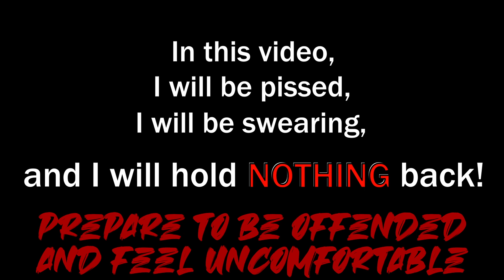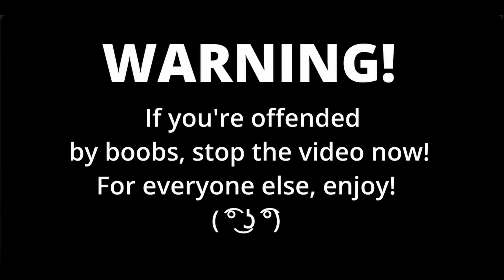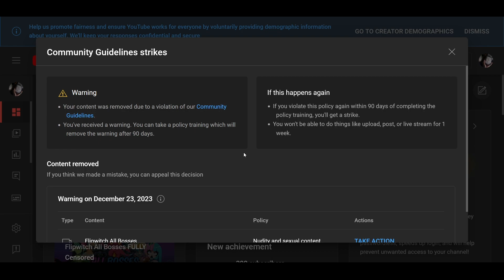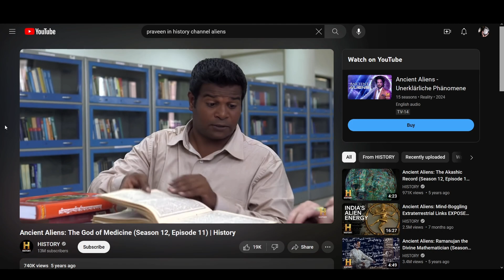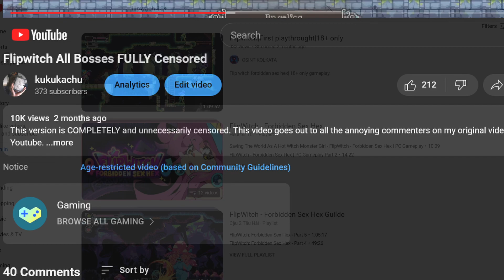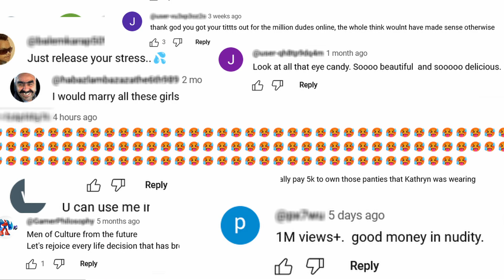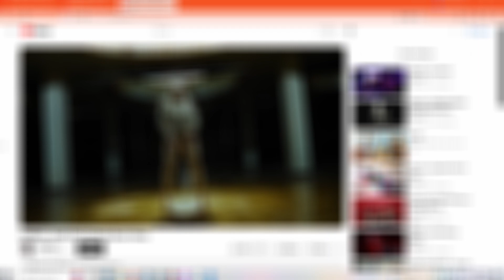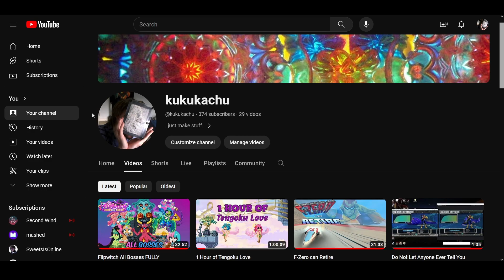Exposing Youtube's Lies and Hypocrisies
Your move, Youtube...

0:00 Intro
0:27 Welcome to the Machine
1:47 The Reality of Things part 1
3:40 The Catalyst
4:31 FIGHT ON! (the slow burn)
9:29 *When the DOOM Music Kicks In*
12:30 DEEPLY OFFENDED!
13:48 I've Been Here Before... (Youtube's "evidence")
16:19 Let's All Go to the Circus
23:39 These Terms are Subjective...
24:19 Always Call the Hypocrites Out
24:52 Sex Sells
25:37 The Reality of Things part 2
27:08 Sex Has Many Faces (this is where you start to get uncomfortable)
28:59 From 0-100 REAL FAST!
30:12 The Calm Before the Storm (The Reality of Things part 3)
32:42 My Personal Opinion About the Rich Life and Advertisers Supporting Real Children in Bikinis
33:18 How Youtube SHOULD function
33:43 Youtube Has NO Excuses
33:59 Always Follow the Money
34:30 Losing Motivation.
35:17 Motivated
36:47 I Recommend that You Search This Stuff Yourself
37:23 Exposing Youtube: Pasty Girls
37:48 Exposing Youtube: Naked Yoga
39:14 Exposing Youtube: Bikini/Lingerie Models
39:36 Exposing Youtube: Sexy Pole Dancing (Youtube Guidelines Irony)
40:16 Exposing Youtube: Sexy Car Wash
41:10 Exposing Youtube: Twerking
41:48 Exposing Youtube: Licensed Music Videos (Vevo and More)
45:30 The Reality of Things part 4
46:48 Exposing Youtube: Zulu Women (Umemulo)
47:27 Calling Youtube Out on Violent and Gorey Non-Age-Restricted Content
48:09 What Context are These Zulu Women?
48:21 Zulu Women Call Out Google for Being Racist...It's Just SO Poetic
48:42 Exposing Youtube: Transparent Try On
49:22 Exposing Youtube: Wet Vs Dry
49:40 Exposing Youtube: Belle Delphine Age-Restriction Uno Reverse
50:13 What a COMPLETE JOKE. What an ABSOLUTE, MOCKERY!
50:41 There's More I Could Expose, But I Think You Get the Point
50:55 Youtube in PANIC! mode (The Reality of Things part 5)
51:38 The Trial
52:12 The Reality of Things part 6
52:30 I Did What I Set Out to Do (The Rest is Up to All of You)
52:58 The Most Important Thing is That I Stay True to Myself